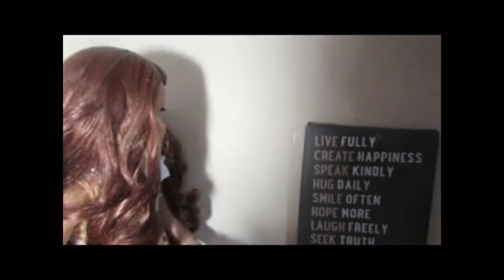TheDollPlace: Season 2 episode 1 ""New Beginnings"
Ok you may notice that there are some weird editing mistakes in here such as marisols cutaway and th auido, well the mac is having issues so this video had to be completely re-edited not once not two times but three times so that was a bit frustrating and thats why it took long. Hopefully you still enjoy this episode! Since the computer is down and that was frustrating the next episode will probably be sometime in the middle or after the sophie awards which we are campaigning in for best series.

Made by adults

Adult collectors

Film by adults

Adult owned content